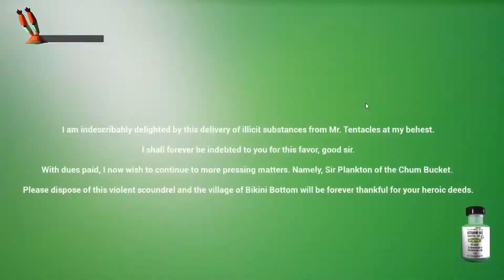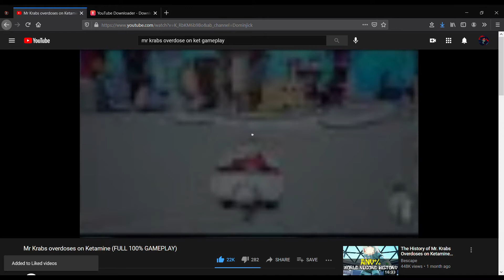Pain. (Mr Krabs Overdoses On Ketamine, but I Suck)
Mr Krabs Overdoses on Ketamine; or he WOULD HAVE if I even FUCKING KNEW THAT WAS A GAMEPLAY MECHANIC. Everything is hard and I suffer endlessly.